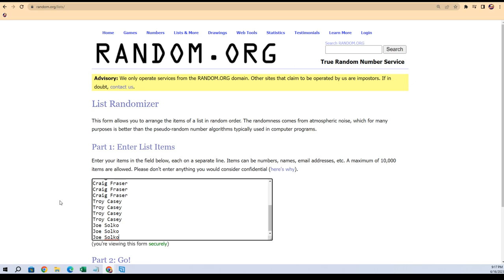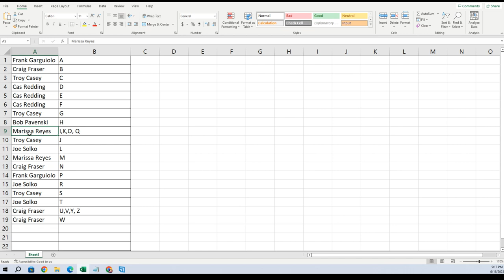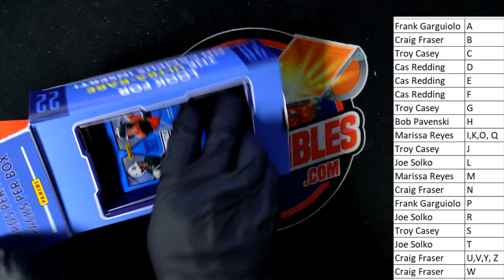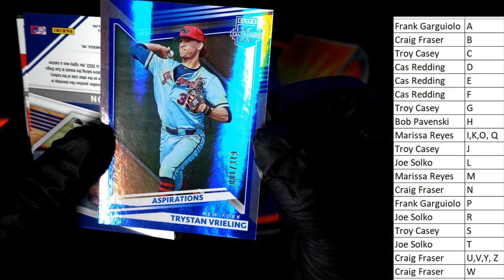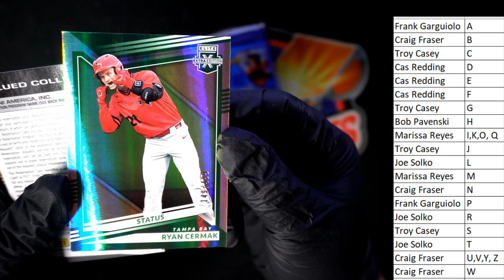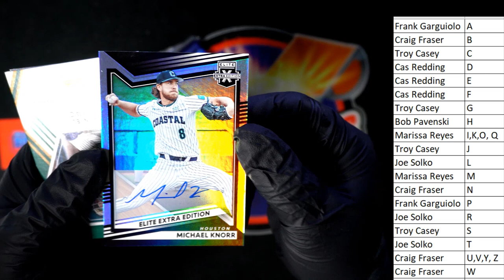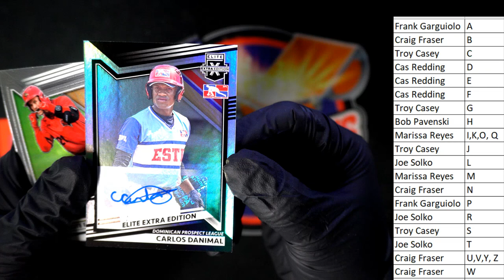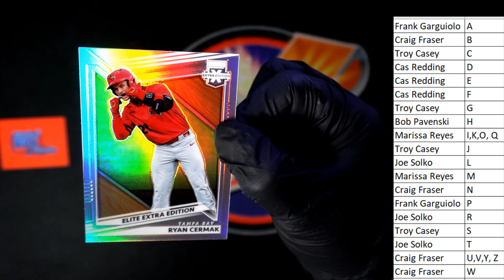2022 Panini Elite Extra Edition Baseball 22ELITEEXTRA102